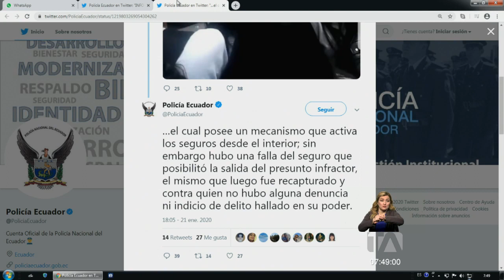Delincuente se escapa del patrullero tras ser detenido en Carapungo - Teleamazonas